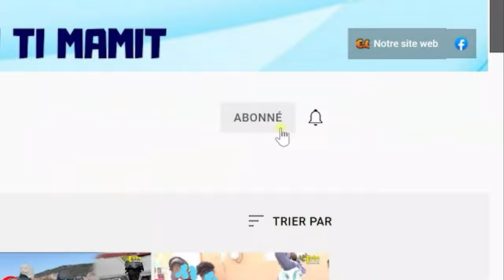FLASH ! Ariel vide lwil sou dife a ! Bsap resi fache fwa sa ! Operasyon mache pran Ariel